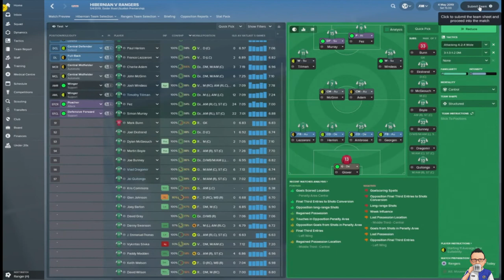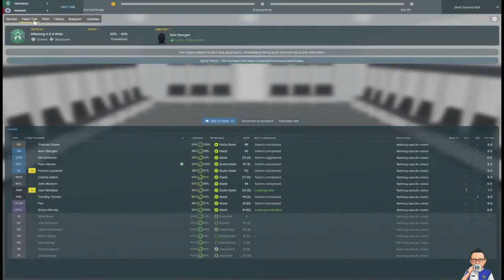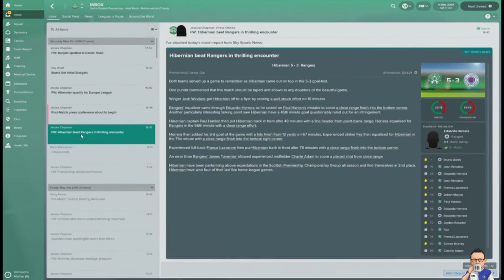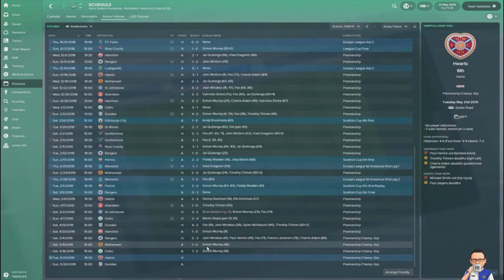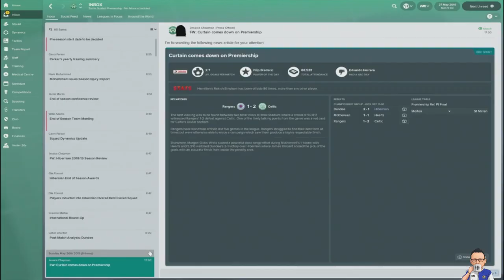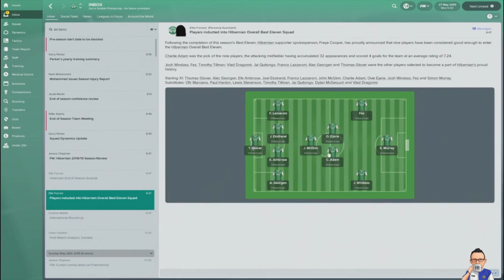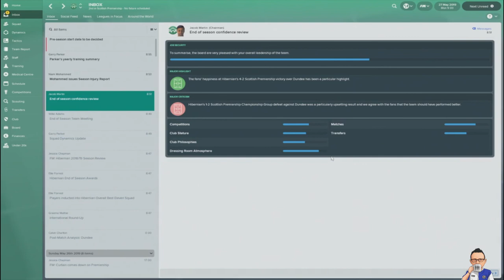The Pride of Edinburgh: Season 2 Episode 9 - Hibernian - Football Manager 2018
56% |||. 28.4K/50K

Stevie Wotsa

. 28% 7/25

So here it is folks, the final episode of The Pride in Edinburgh.  Its been fun, but we had to end it somewhere.

Despite the late season drama, we are only competing with Rangers for the runners up spot in the Scottish Premiership.

We have already won the Scottish League Cup this season, which was nice, but can we go one position better than our debut season and break up the Glasgow dominance at the top of the table.

Tune in to Old Bastards it should be a lot of fun.